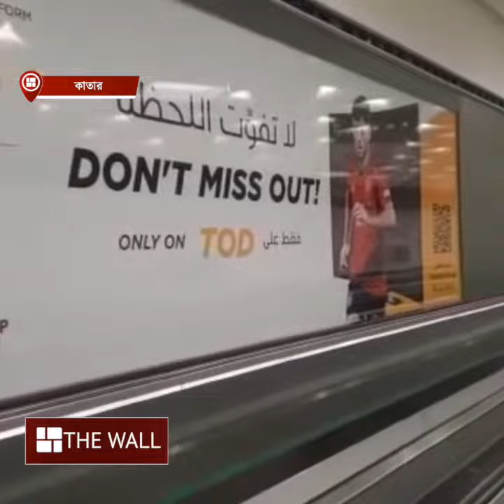কাতারের মেট্রোয় ফুটবলের ছোঁয়া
বিশ্বকাপ উপলক্ষে সেজে উঠেছে এশিয়ার এই ছোট্ট দেশটি। স্টেডিয়াম থেকে শহরের রাস্তাঘাট সবকিছুতেই বিশ্বকাপের ছোঁয়া। সেই দেশের মেট্রো পরিষেবাও ঢেলে সেজেছে। ঘুরে দেখল দ্য ওয়াল।